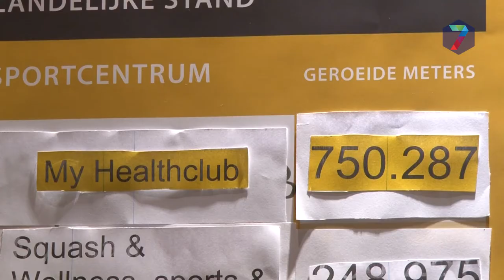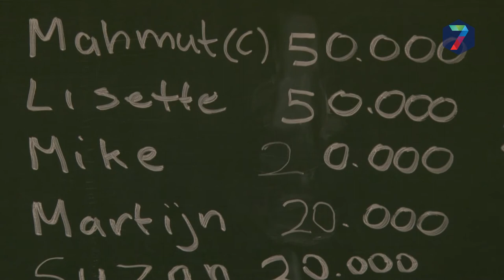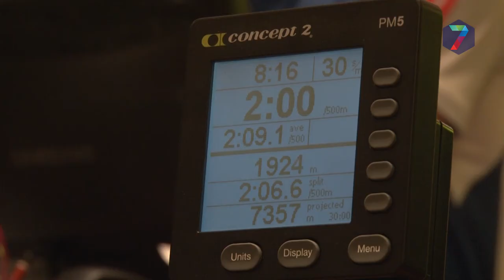Nijmeegse sporters roeien tegen kanker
MyHealthClub Nijmegen roeit voor het goede doel. De club doet voor het tweede jaar mee aan de indoor-roeicompetitie van 30 Nederlandse en Belgische sportscholen, waarbij de club die aan het einde van 3 weken het meeste geroeid heeft de winnaar is.